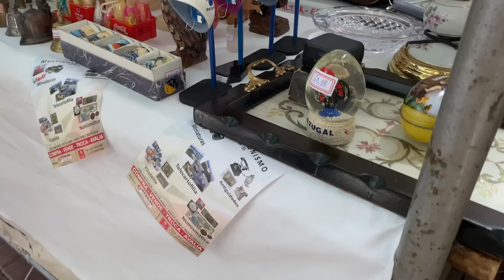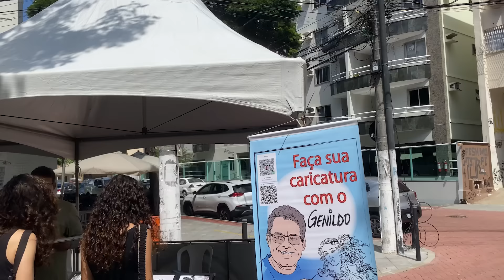😍 Garimpo pela Feira de Antiguidades da Rua da Lama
No vídeo de hoje fizemos um vlog indo na feira de antiguidades da Rua da Lama. Essa feira estreou recentemente e fica no nosso bairro, então resolvemos ir lá conhecer e mostrar para vocês. ❤️